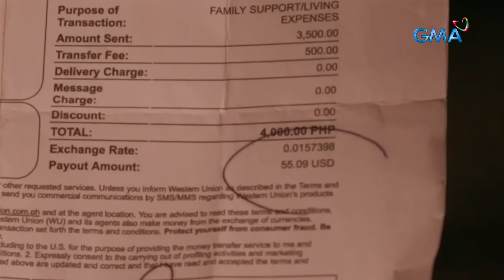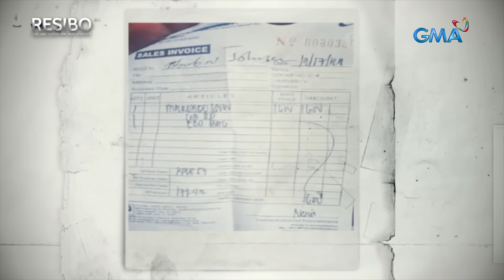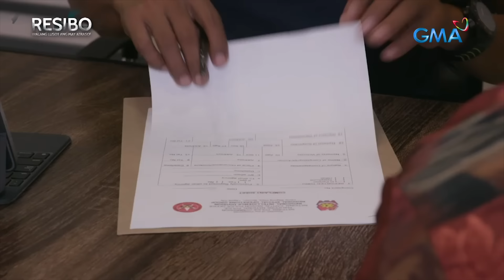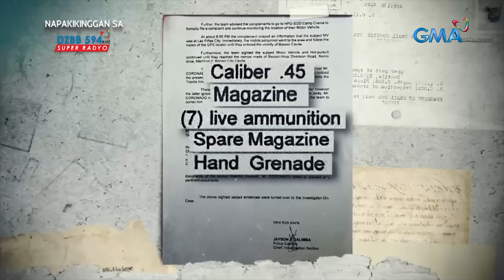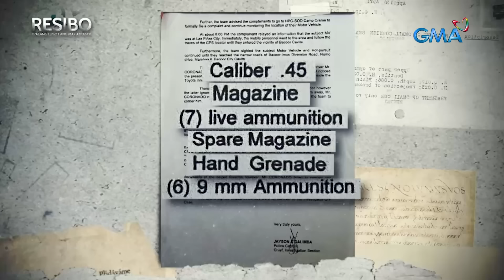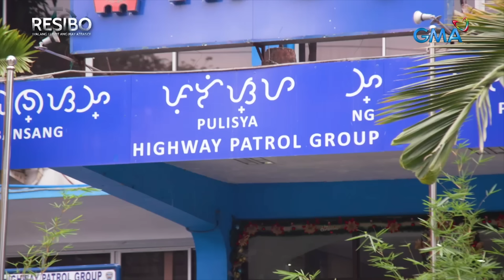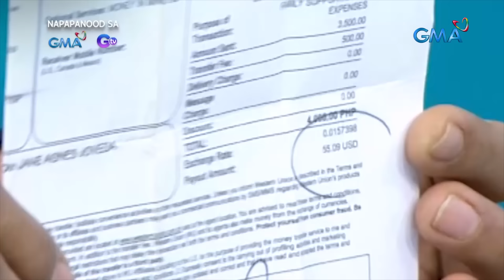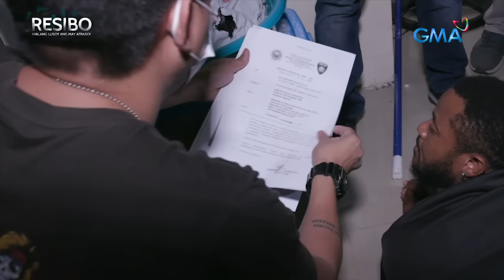‘Sextortionist’ na Liberian national at chop-chop na kotse, ano’ng kahihinatnan? | Resibo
Isang Liberian national na naninirahan dito sa Pilipinas, nangingikil umano sa dating Pinay na karelasyon? Ang kanyang ginagamit, isang sex video na ipakakalat niya raw kapag hindi sumunod ang biktima sa anumang iuutos at hihingin niya.

At ang sasakyan na ginagamit sa rent-a-car business ni “Raffy,” na-carnap ng isang nagrentang Chinese national. Hanggang noong September 6, 2022, nadakip ng mga awtoridad ang nagmamaneho ng sasakyan na si “Raffy” sa Bacoor, Cavite. At nang halughugin ang sasakyan, natagpuan ang mga baril, granada, iba’t ibang plaka pati na ang totoong plate number ng sasakyan ni "Raffy".